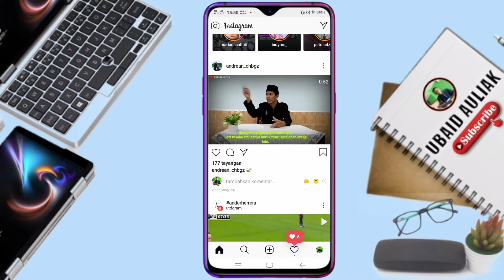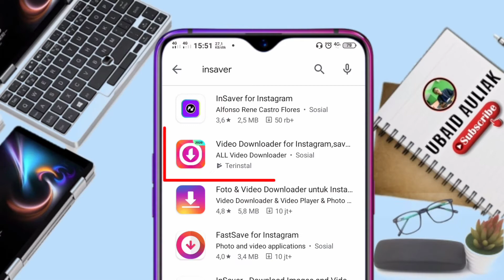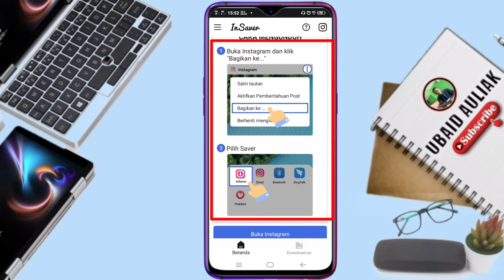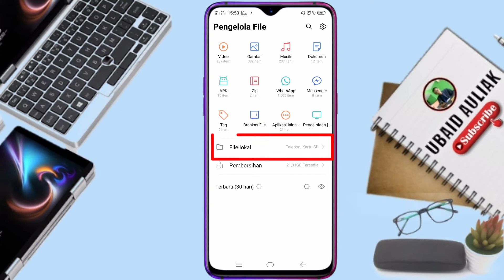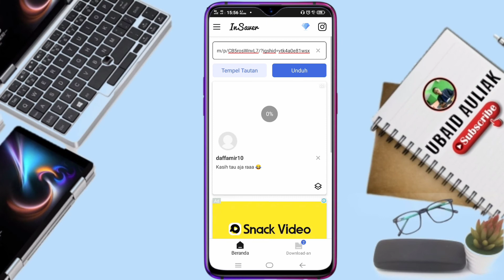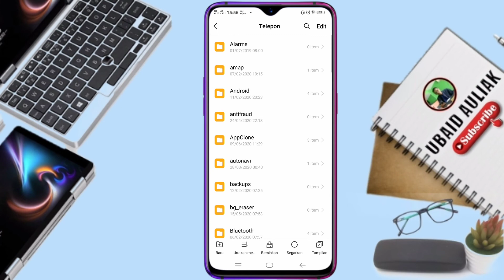Cara Simpan Video Instagram Ke Galeri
Cara simpan video instagram ke galeri akan saya bahas kali ini, cara menyimpan video dari Instagram ke galeri ada 2 versi, pertama download video instagram tanpa aplikasi, yang kedua Download Video Instagram dengan Aplikasi. Ayo simak tutorial cara mendownload video instagram ke galeri.